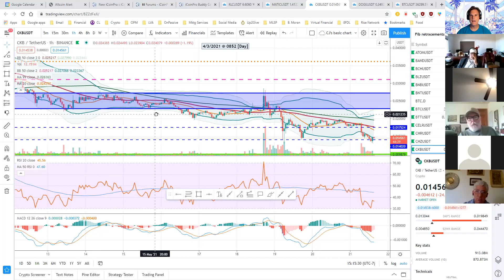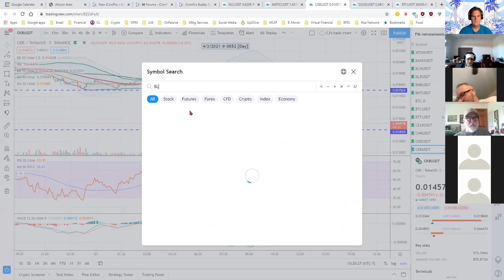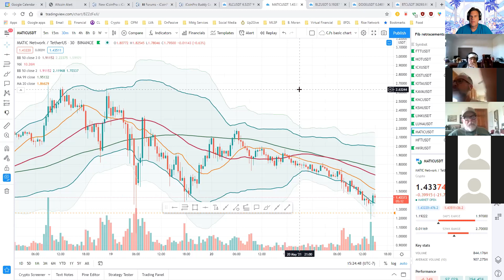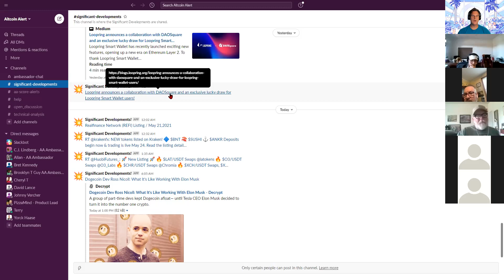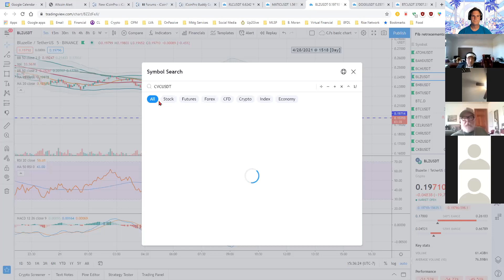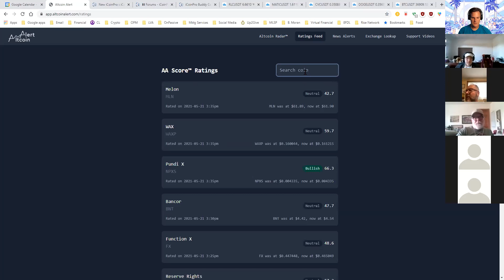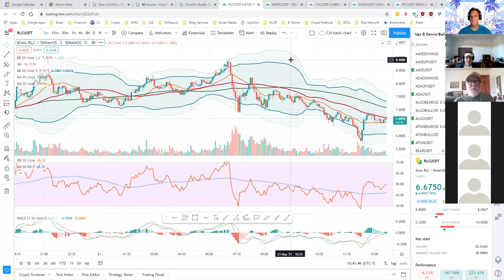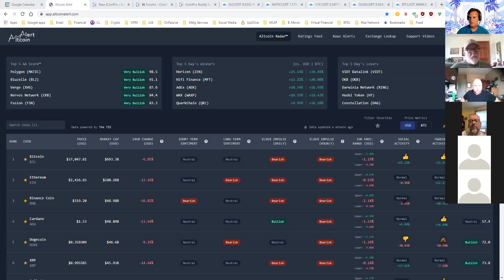Crypto C.J.'s Friday Afternoon Zoom: How to Earn Fast Day Trading Profits Using Altcoin Alert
This is my first Friday Afternoon Zoom call with my crypto trading friends, including new friends from CryptNation and Altcoin Alert. We discussed recent crypto news and day trading evaluations using Altcoin Alert scores, Significant Developments, and other AA sorts. Coins evaluated were BTC, Matic, RLC, CKB, CVC, and others. We also discussed the AA scores, 123 dip strategy, trading ranges, Bollinger Bands, squeeze trades, ladder buying, Trading View shortcuts, and other technical indicators and strategies.